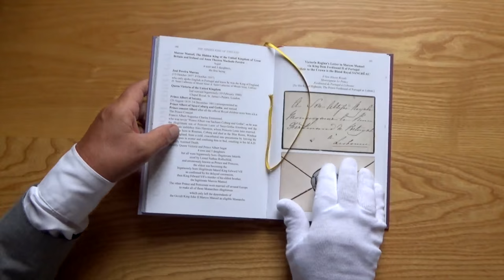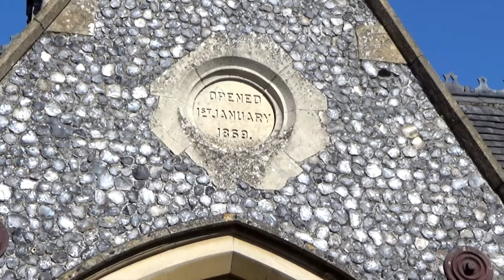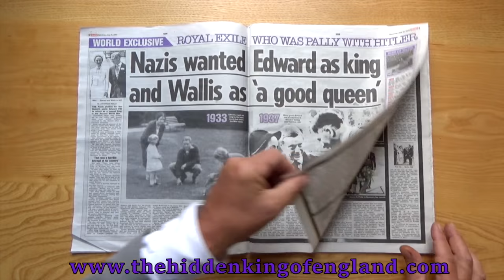THE HIDDEN KING OF ENGLAND, Greg Hallett, 1850 Letter from Queen Victoria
THE HIDDEN KING OF ENGLAND, Greg Hallett, Indiegogo Crowd Funding Promo for Documentary, 21 July 2015

To make a Documentary Film on the 1850 Letter from Queen Victoria which states : “Assemble him Claimant”. Before she was crowned Queen, Princess Victoria married the second-in-line to the Throne on 9 March 1834 in Brittany.   Exactly seven (7) weeks later she gave birth to Prince Marcos Manoel in Carlisle Castle in the very north of England.   This was Victoria’s firstborn and only legitimate child.   Queen Victoria sent this letter to her first cousin King Dom Ferdinand II of Portugal.   It read :  “Assemble him Claimant”.   This is recorded in ‘THE HIDDEN KING OF ENGLAND – Arma Christi – Unveiling the Rose’ written over five years from 2010 to 2014.

We want to document this letter being tested, verifying the envelope Seal, the monogram on the letter, the J WHATMAN TURKEY MILL 1850 watermark, Queen Victoria’s handwriting, the text in familiar French and its content, and the DNA of Queen Victoria’s thumbprint in blood.   Here is the letter from Queen Victoria to her firstborn Prince Marcos Manoel, dated St Patrick’s Day, 17 March 1850 – 39 days before he turned 16.   Here is Queen Victoria’s thumbprint in blood.

Exactly 19½ years later, Queen Victoria made Prince Marcos Manoel ‘King John II of England’, and opened the Holborn Viaduct and Blackfriars Bridge on the same day – 6 October 1869.  Queen Victoria was then relegated to ‘Victoria Regina, Empress of India’ and built a porch in front of Roslyn Chapel (1869–71) to show that Marcos Manoel was now King John II of England, the True Blood Royal – the Sangrëal.  From the 6th of October St Bruno’s Day 1869, Marcos Manoel, King John II of England was the True Font of Titles.  This case, Notarised and Apostilled, has been presented to the Royal Courts of Justice who have ascertained and confirmed that they have little interest in hearing it.

Please contribute to this Documentary and bring Queen Victoria’s Letter and her firstborn son King John II of England to the forefront of public interest.

The Freedoms of the British Peoples is at stake.